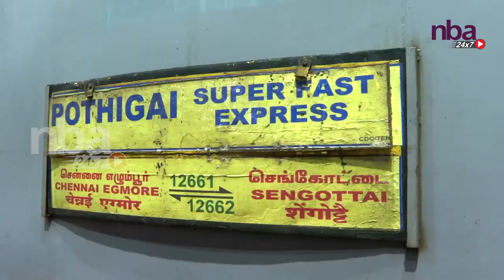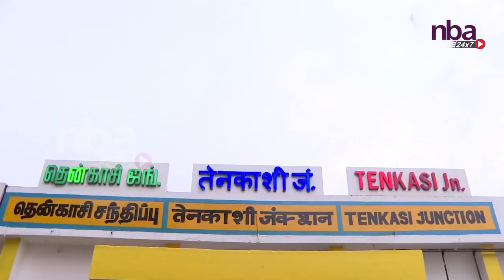தென்காசி ரயில் நிலையத்தில் முதல்வருக்கு உற்சாக வரவேற்பு | M K Stalin Train Travel nba 24x7